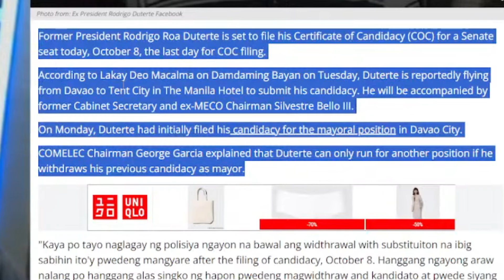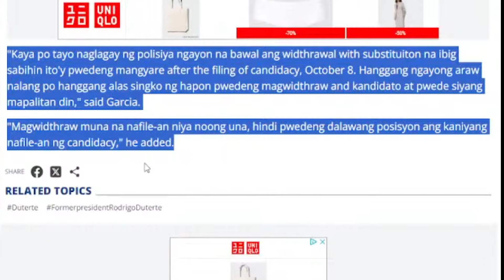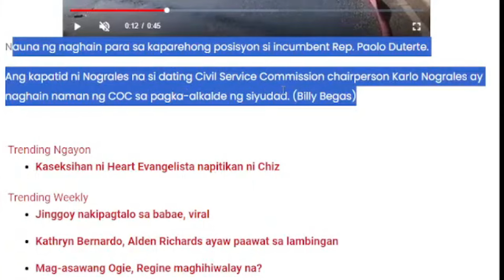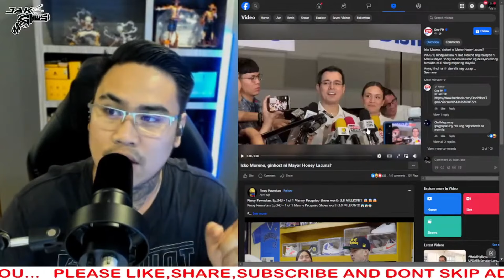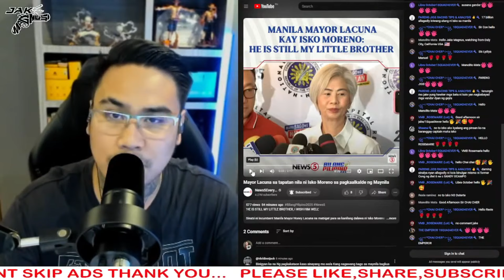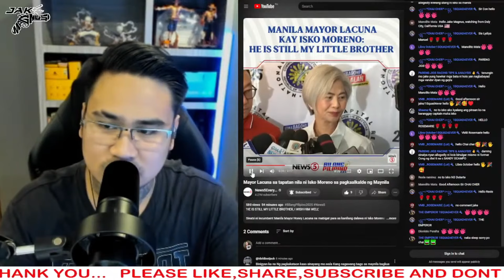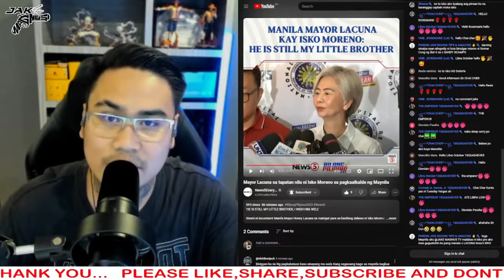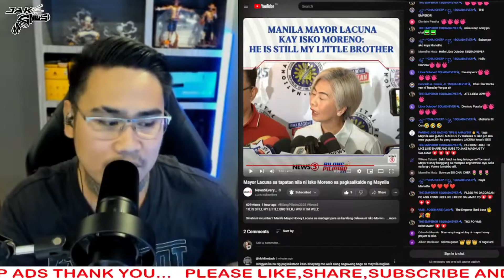DIGONG, LITONG LITO NA SA TATAKBUHAN?! | ISKO, NA-GHOSTING!